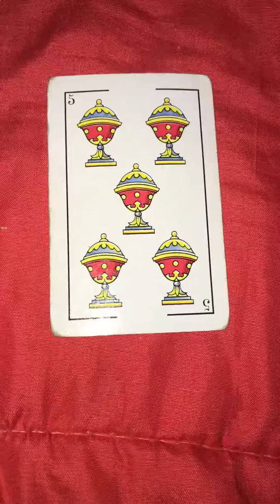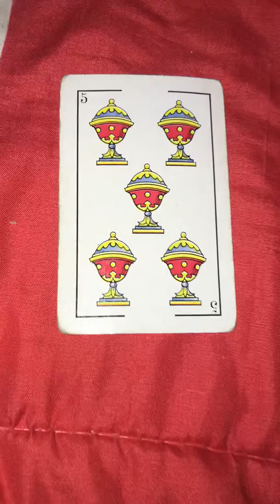Horóscopo CANCER 9 al 19 marzo 2020 MIRA HACIA EL FUTURO